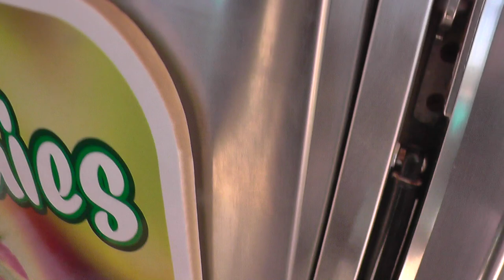МАЛЬТА: Цены на уличную еду на острове Комино Food for 10 euro in Comino Blue Lagoon